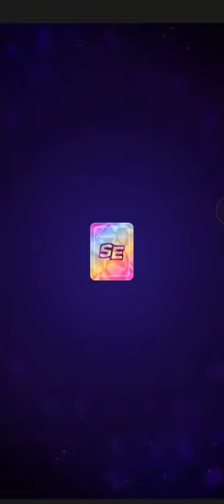color crystals ticket solo challenge | match masters color crystals score rally today 🤯🤯🤯